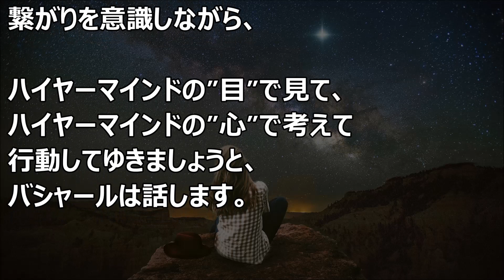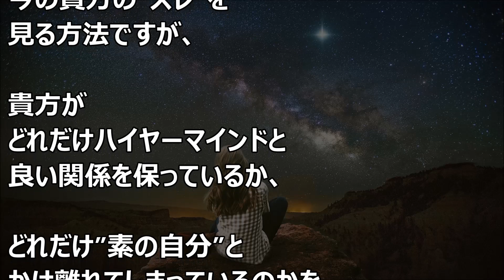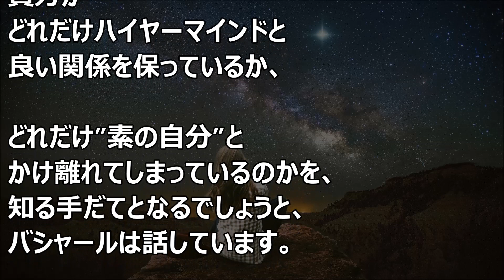バシャール：違いを知る